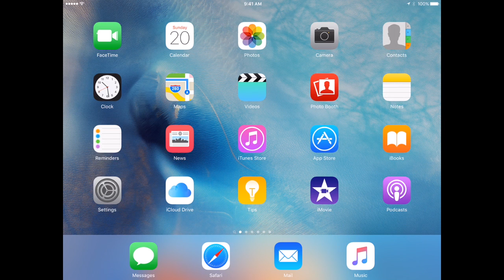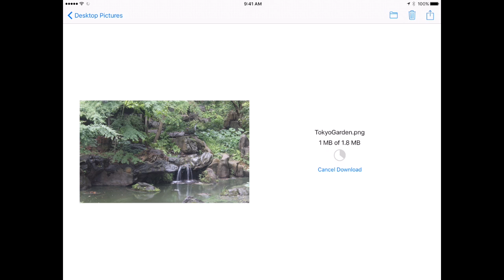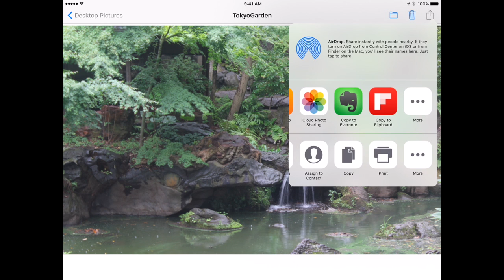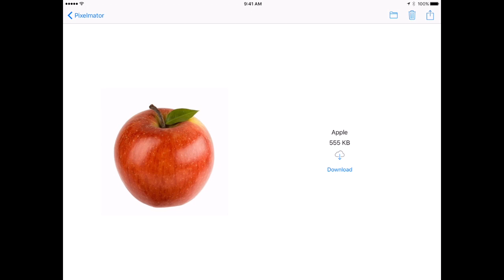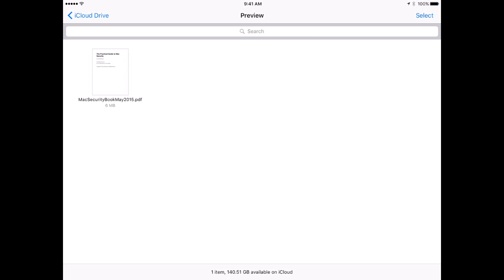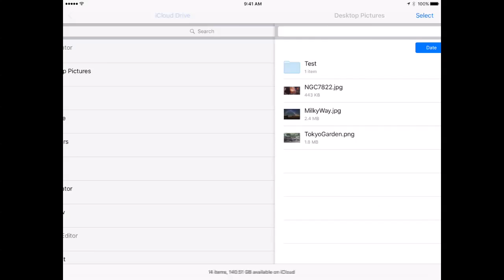Using the iCloud Drive App (#1135)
A new app in iOS 9 called iCloud Drive gives you the ability to access all of the files in your iCloud Drive. Even files for apps such as Preview which has no equivalent in iOS can be accessed. The iCloud Drive app acts as a simple viewer for images and PDFs, and can show previews of other document types. You can then share those documents with other apps on your iPhone or iPad.